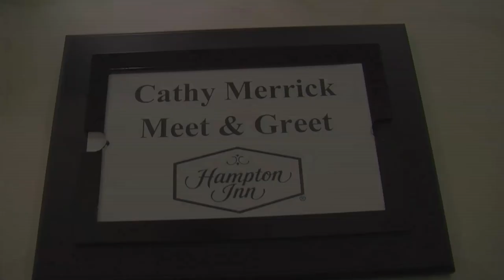Vote CATHY MERRICK For AMC Grand Chief (Meet Greet )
Special Guest:     King of the North. ERNEST MONIAS